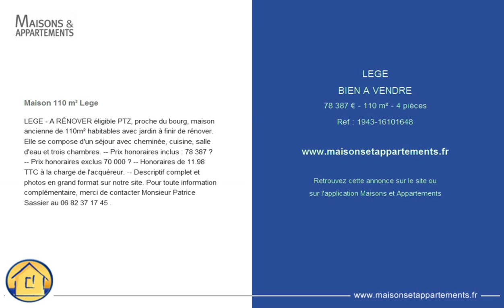LEGE - BIEN A VENDRE - 78 387 € - 110 m² - 4 pièces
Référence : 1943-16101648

Maison 110 m² Lege
LEGE - A RÉNOVER éligible PTZ, proche du bourg, maison ancienne de 110m² habitables avec jardin à finir de rénover. Elle se compose d'un séjour avec cheminée, cuisine, salle d'eau et trois chambres. -- Prix honoraires inclus : 78 387 ? -- Prix honoraires exclus 70 000 ? -- Honoraires de 11.98 % TTC à la charge de l'acquéreur. -- Descriptif complet et photos en grand format sur notre site. Pour toute information complémentaire, merci de contacter Monsieur Patrice Sassier au 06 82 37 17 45 .

Cette annonce vous est proposée par l'agence AGENCE LA COLINIERE